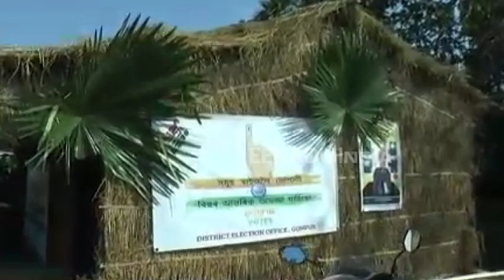ভেলাঘৰত VVPAT মেচিন ? ক'ত আৰু কিয় ?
এক ব্যতিক্ৰমী ভেলাঘৰ । ভেলাঘৰৰে দিছে এক বাৰ্তা । ক'ত নিৰ্মাণ কৰা হৈছে আৰু কি আছে এই ভেলাঘৰত । চাওঁক আমাৰ এক প্ৰতিবেদন ।

গহপুৰত সজাই তোলা হৈছে এটা ব্যতিক্ৰমী ভেলাঘৰ ৷ অৱশ্য়ে এই ভেলাঘৰত আয়োজন কৰা হোৱা নাই কোনো ভোজ ভাতৰ  ৷ ভেলাঘৰটোৰ ভিতৰত আছে এইবাৰ নিৰ্বাচনত নতুনকৈ সংযোজন ঘটিবলগীয়া VVPAT মেচিন ৷